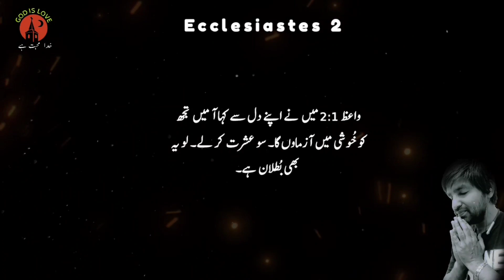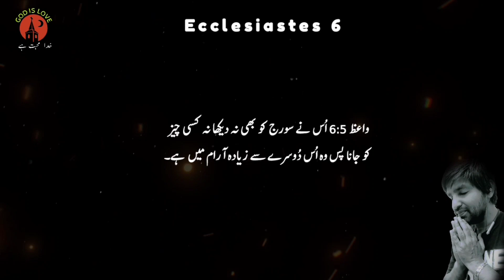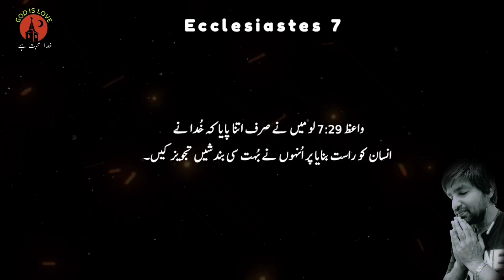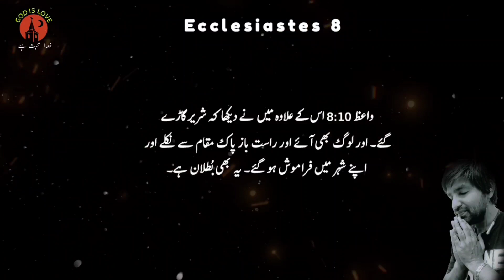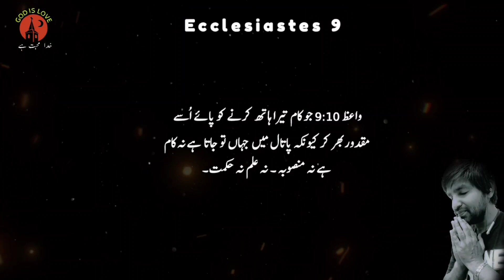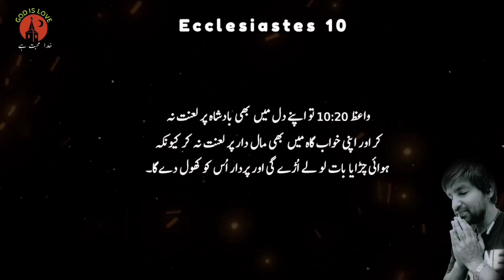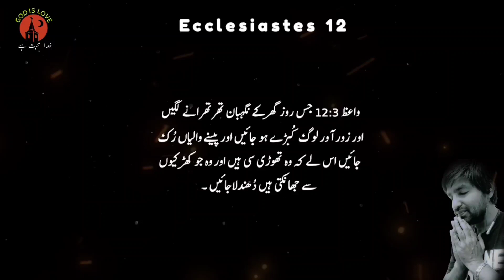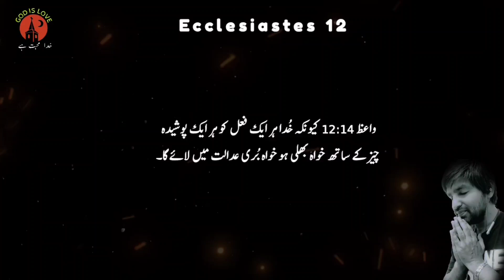Ecclesiastes complete book in Urdu | واعِظ مکمل کتاب | God is love | Urdu bible